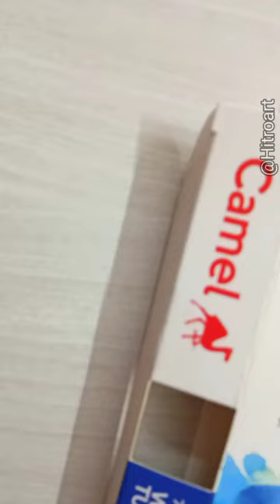Drawing Shiv Ji ✨with water colour ✨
in this video I am Drawing shiv ji in mahashivratri
drawing shiv ji
how to draw shiv ji